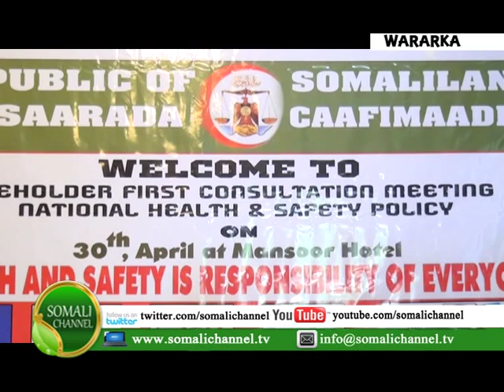Somaliland ayaa laga bilaabayaa qorshe khatarta looga ilaalinaaayo shaqaalaha caafimaadka 30 04 2